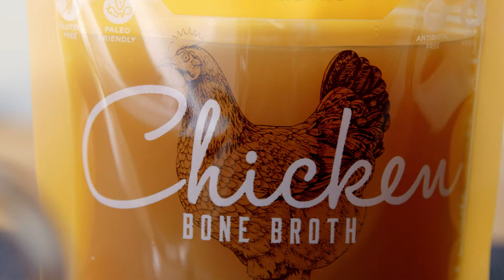What people are saying about Osso Good Bone Broth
We get so many amazing reviews, here is one of our favorites!